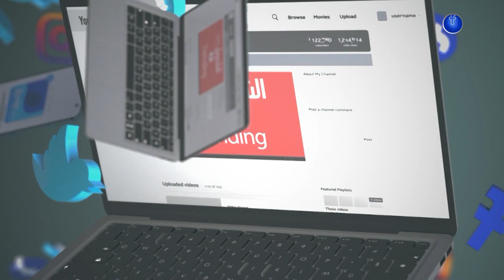عبير الصغير .. الشيف الأشهر في الوطن العربي تزور الجزائر وتروج للسياحة فيها